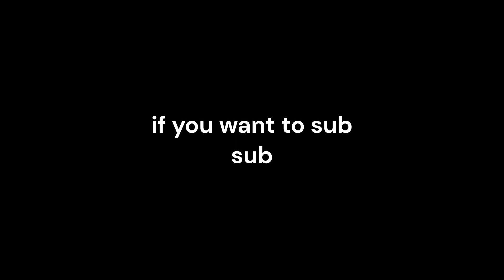playing delivery cart ride